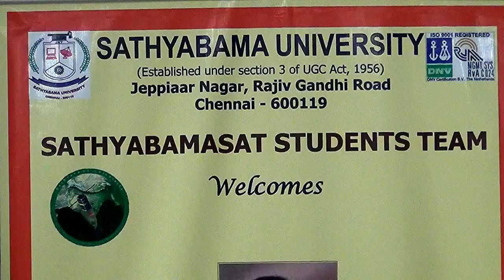SATHYABAMA SATELLITE Sathyabama University Students Initiative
To maximize the learning experience of the students, Directors Dr.Marie Johnson and Dr.MariazeenaJohnson  have taken up an initiative on space research to design and develop a nanosatellite with the mission of pollution monitoring. A team of students and faculty members from different discipline have worked under the guidance of scientists from the Indian Space Research Organization (ISRO) to develop SATHYABAMASAT. The work aims at providing real-time design and development experience of compact space systems to the students.
 The SATHYABAMASAT nanosatellite’s mission objective is to monitor the concentration of green house gases present in the atmosphere, obtain the pollution model for India through the data collected using spectrometer payload, interpret the acquired data and represent the concentration of green house gases in PPM. The spectrometer operates in the near infrared band 900 nm to 1700 nm and features a surface resolution of approximately 1.5 km when deployed in Low Earth Orbit (LEO).
The Satellite is a standard 2U size satellite, with payload pointing Nadir to capture data  about the composition of green house gases. The satellite consists of six subsystems namely Structure and Thermal subsystem, Attitude determination and control system, Electrical power system, On-board computer, Communication system and Payload. The design of the satellite is mostly indigenous and some space grade, off the shelf components with flight heritage has been used.
Chancellor Dr.Jeppiaar firmly believe that Science &Engineering along with academia through its research and development could help the humanity across the globe. This led to the initiative on space research where  ground station has been established at the Center for Space Technology in our University Campus to monitor all the health parameters of the satellite and to acquire payload data after the launch of the satellite.
The expected life span of SATHYABAMASAT is six months and beyond that it can be used as a simple transponder for amateur radio communication by invoking loopback mode through an uplink command from the ground station.
 The acquired data is interpreted in the form of various green house gases and its composition in space. ISRO is the primary agency will use this data and the pollution model will give us the manmade pollutants distribution over India. Later this data will be shared with IMD and other NGO’s for interpretation.
 Dr. B.Sheela Rani, Vice-Chancellor and the Mission Management In-charge of SATHYABAMASAT briefed that the project developed had spanned over 6 years and five different batches have been benefited before Flight model realization. The students of Sathyabama University had realized three fully functional models such as Flat Bed model, a Qualification model called as the Engineering Model and an Acceptance Model called the Flight Model of satellite as per the ISRO requirement.
 The satellites initial progress was monitored by Mr.DAV.Raghavmurthy, project Director, SSS, ISRO and the Preliminary design review was done under him and Mr. Mayilsami Annadurai, who was then Program Director, IRSS. Mr.Amereshwar Kennedh took over as project director for SSS and and Mr.G.Nagesh, who is now the Program Director, IRSS. During this period students had ample opportunity to explore in different design aspects of the satellite. ISRO experts like Mr.Ramkumar, Mr.Muralidhar, Mr.Nagaraju, Mr.Ramana, Mr.Srinivasan, Ms.Srividya were regularly interacting with students and directed them in a right path, whenever approached.
 Students of SATHYABAMASAT team includeVignesh Raj KumarofIV year CSE and Siranjeevi of IV Year Mechanical are System Engineers. ChaCha Srihariof  III Year Aeronautical  is In- Charge of Structures & Thermal subsystem.Nihal Reddy and Kavya of III Year EEE are In- Charge of EPS sub system..SoumyaRanjan Dash of III Year E&C and Lakshmi Prasanna of  III Year EEE- are In- Charge of  ADCS subsystem. Devendrakumar of III Year E&I is In- Charge of Payload subsystem. Raja Pritham and Tharun, of III Year ECE are In- charge of Onboard Communication sub system & Ground station. Hari Krishna and Pawan Kumar of III Year EEE are In- charge of Risk and Failure Assessment.
 Faculty behind the development of the satellite are Dr.B.Sheela Rani, Vice chancellor and Project Manager/Mission Management In-charge, Dr.K.Vasanth, AP, Department of  EEE for EPS sub system, Mr. Sugadev, AP, Department of  ECE for Onboard Communication subsystem & Ground station,Mr. N.R.Krishnamoorthy, AP,Department of E&I for Payload subsystem, Mr. R.Immanuel Rajkumar, AP, Department of  E&C for ADCS subsystem and Mr. P.Gunasekar,AP,Department of Aeronautical for  Structures & Thermal subsystem.